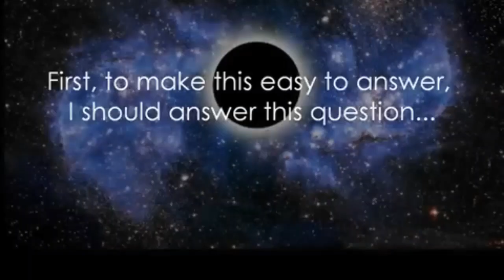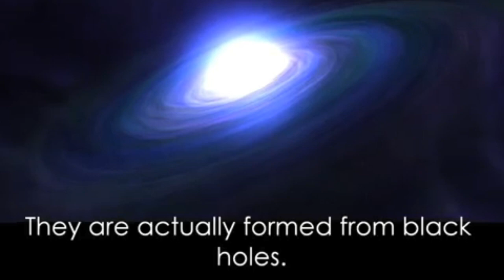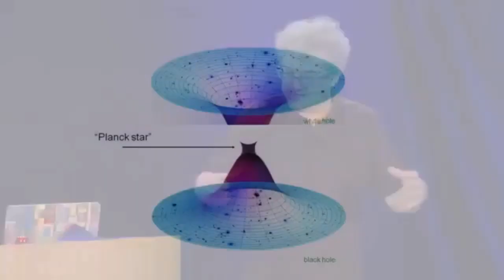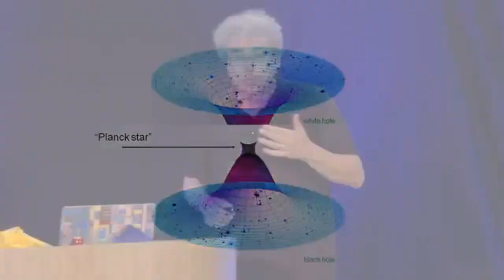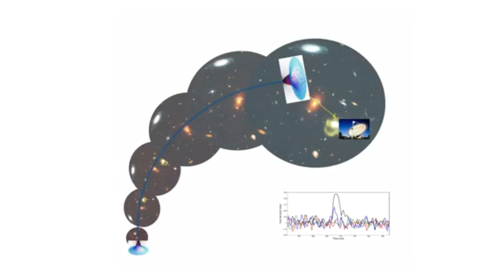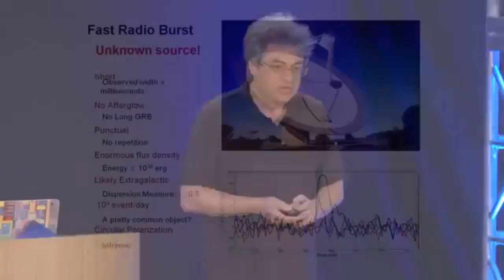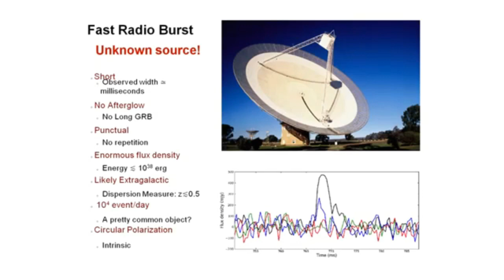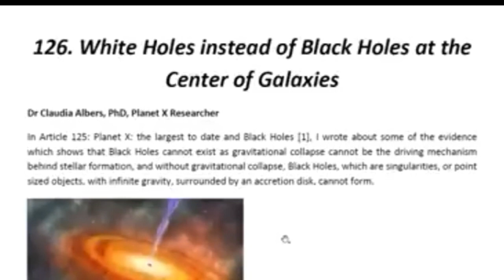Theoretical White Holes and Speculative Concepts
A video exploring the possibility of the existence of Black Holes and White Holes as explained through Quantum Mechanics/Theory. I found the speculation very interesting and hope you enjoy the video.

Follow on Twitter for early photos, clips and video progress.